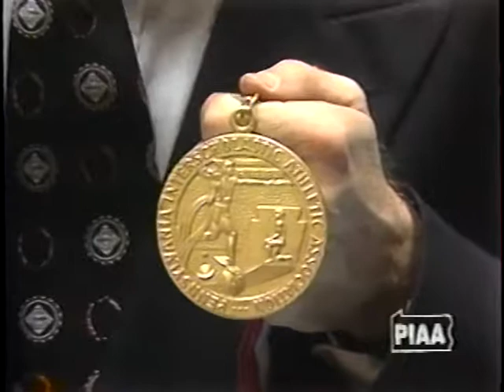Chester vs Erie Prep 1993-94 PIAA State Final (Part Four)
Chester vs Erie Prep 1993-94 PIAA State Final